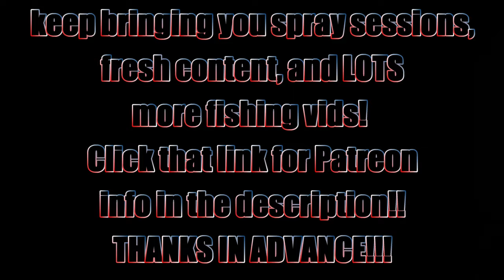Shop Update: November 10, 2020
(must be subbed to the channel and drop ONE comment)

Respirators:
3M (Large)
3M (Small)